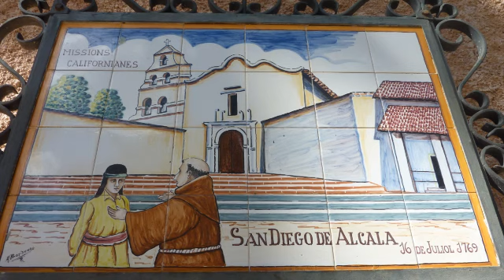Rund um Mallorca: Der Nordosten der Insel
Von Sineu bis zur Höhle von Arta.
Teil der DVD "Rund um Mallorca" von Edwin Grub Media.